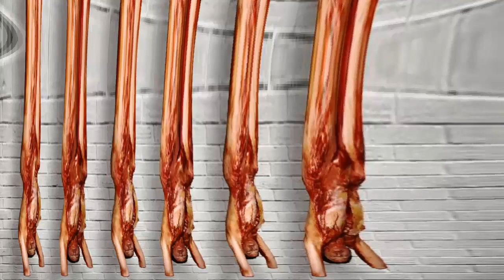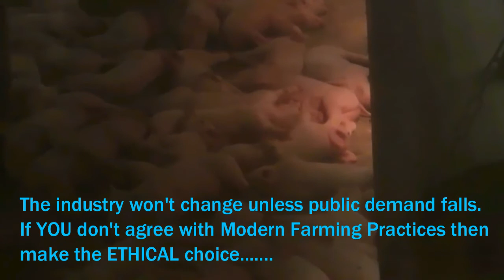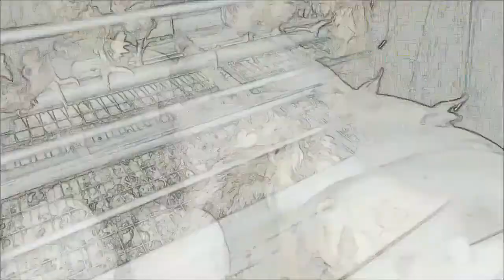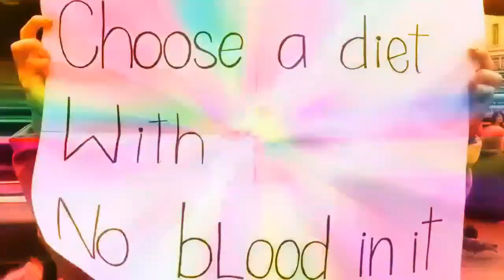THE POWER OF WILLFUL IGNORANCE featuring Carol Hodge & Kate Shortt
This Song was originally inspired by the Global Ground Breaking ExposE on UK advertising techniques used to normalise Factory Farming,

See the original video that inspired the song "Think you aren't being fooled by advertising tricks? Take a look at this so-called expert revealing food marketing's secret weapon."

Organizations such as Animal Aid have worked tirelessly on exposing malpractice and issues of Ethics in the UK farming Industry though the well financed and omnipresent marketing machine wielded by the farming industry with its official government sponsor's continues to peddle the deception.

After investigating publically released footage by Animal Aid , London Vegan Action Groups and FISHINABOX pooled our efforts and made some of our own investigations , findings justified the writing and release of this song and Film footage will be featured in the Offical Song Video for "The Power of Willful Ignorance"

OUR FINDINGS.

NO AMOUNT OF MARKETING MAKES FACTORY FARMING ACCEPTABLE